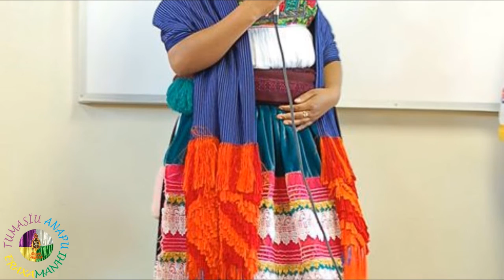Hermanos Lopez de Jaracuaro - Male Andreita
Fotografìa:
Florence Leyret Jeune
Juan Josè Estrada Serafìn

Ediciòn: